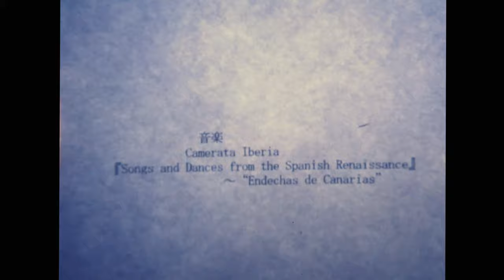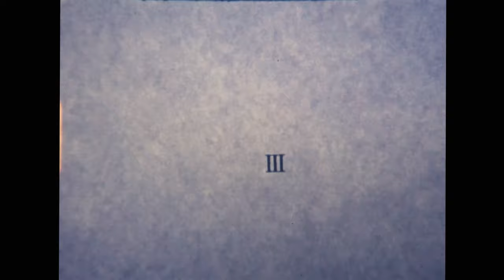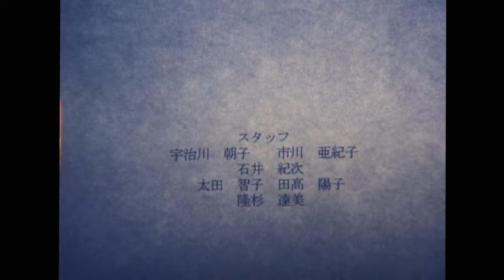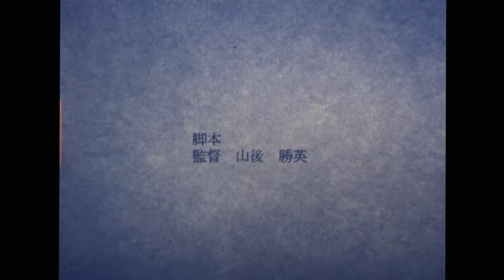深海の雫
21歳の時の作品。

出演：日下部英明、市川亜紀子、川口正和、太田智子、竹本圭太、宇治川朝子、柴原宏佳、大平泰子、小池昭、志水健一

撮影：小田潤子、山後勝英
照明：山後勝英、竹本圭太、石井紀次、小池昭、石田尚一朗

スタッフ：宇治川朝子、市川亜紀子、石井紀次、太田智子、田高陽子、隆杉達美
協力：大平時枝、山後勝崇、山後善子、山後珠貴

監督・脚本：山後勝英